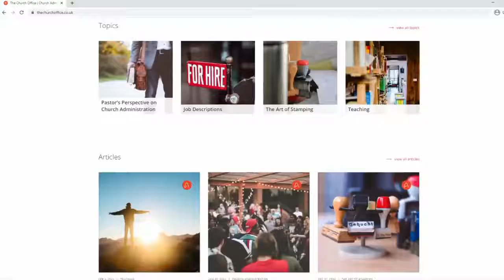Money Matters (Church Finances)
In this video Gavin is talking to Penny Clarke about the latest UCAN roundtable event on Church Finances with Tim Wyatt from Wyatt & Co Chartered Accountants. Their discussion covers the main points from the training session as well as encouragement to those serving behind the scenes overseeing church finances. A very interesting discussion about the tension between faith and stewardship or faith and operations. We hope you enjoy the video.